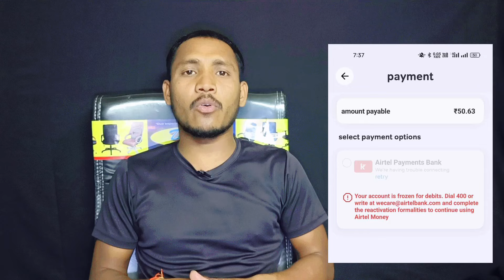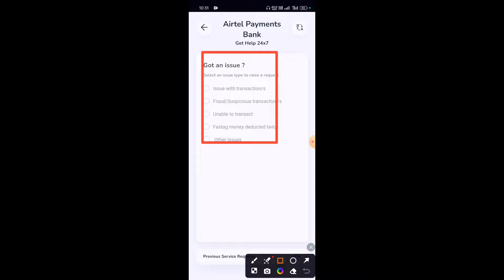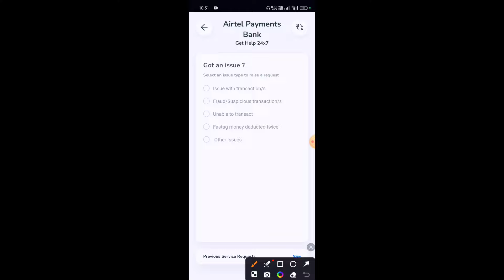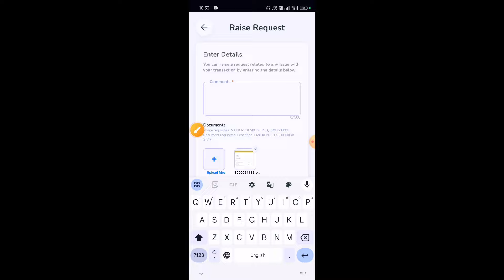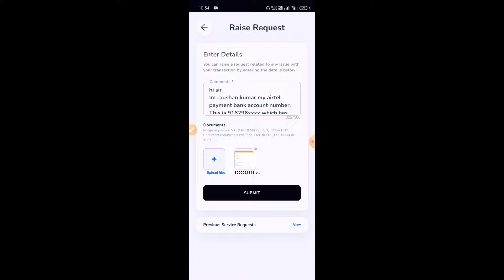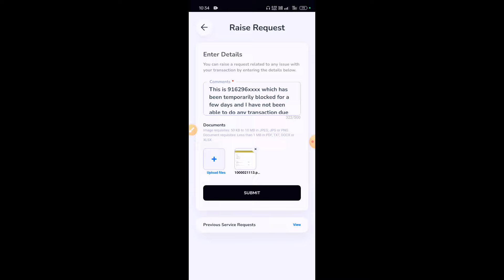Airtel Payment Bank Block ho gaya kaise chalu karen || Airtel Payments Bank Temporarily Blocked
Message format:-
hi sir
Im raushan kumar my airtel payment bank account number. This is 916296xxxx which has been temporarily blocked for a few days and I have not been able to do any transaction due to this. If you have to verify my documents carefully, I have attached all my documents, please check all documents and unblock my account.

content suggestede:
airtel payment bank temporarily blocked | airtel payment bank unblock kaise kare
Airtel Payment Bank Block Se Unblock Kaise Kare 2023 🔥| How To Unblock Airtel Payment Bank Account 🔥
Bc airtel payment bank add money kaise kare || agent kaise bane @AKTechOfficialAMIT
airtel payment bank account block ho gaya kya kare|Airtel payment bank account unblock kaise kare
Airtel Payment Bank Account Blocked | Unlock कैसे करें 2024 | Airtel payment bank block account |